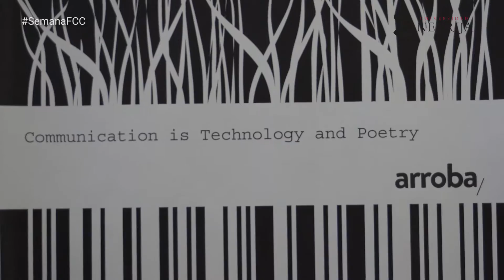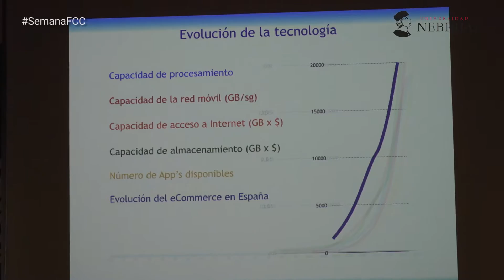La Semana de la Comunicación y las Artes Escénicas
Un año más, la Facultad de Ciencias de la Comunicación organiza una semana de actividades centradas en la comunicación y las artes escénicas para todos los alumnos de la Facultad y aquellos otros que estén interesados.
El lunes 13 de febrero, a las 10:00 horas, tendrá lugar la conferencia inaugural “Nuevas formas de hacer las cosas en Comunicación”, de la mano de Félix Muñoz, consultor de Marketing y Comunicación. Seguidamente, a las 12:00 h, Roberto Arce, presentador de Noticias Cuatro Fin de Semana, charlará con los alumnos de la Facultad en el marco del ciclo de conferencias “Periodistas Nebrija”
Además, a lo largo de todo el lunes se celebrará el maratón de radio organizado por Eduardo Castillo, periodista y profesor de periodismo especializado, y Juan Carlos Rodríguez, coordinador del Máster de Radio Onda Cero.
El martes 14 a las 10:00 horas Enrique Salaberría, presidente del Grupo Smedia, impartirá una conferencia sobre la actualidad del sector. A las 12:00 horas se podrá acudir al encuentro Brand Lovers, con José Iriondo, country manager Spain en 20th Century Fox Home Entertainment Spain. Y a partir de las 13:00 h, los alumnos podrán disfrutar de una sesión especial de Cineclub-San Valentín proyectará Romeo y Julieta.
El miércoles 15, durante todo el día se desarrollará la jornada de trabajo de la octava edición del concurso periodístico Nipho. De 9:30 a 10:30 horas se presentarán los temas de trabajo por parte del jurado del certamen, que son:
Categoría Prensa: Melisa Tuya, coordinadora de blogs, colaboradores y gestión redacción en 20minutos.
Categoría Fotografía: Andrés Ballesteros, fotoperiodista de la Agencia EFE.
Categoría Televisión: Ángel Negro, redactor nacional de Antena 3.
Categoría Radio: Juan Diego Guerrero, director de Noticias fin de semana de Onda Cero.
El jueves 16 a las 10:00 h Mónica Moro, directora general creativa en McCann, impartirá una conferencia a los estudiantes.
El Foro de Empleo tendrá lugar también este día desde las 10:00 a las 14:30 horas. De 10:00 a 11:30 tendrá lugar el taller de empleabilidad en el aula A2, un taller de Universia ¿Sabes cómo afrontar un proceso de selección?. En el Salón de Actos comenzará la primera sesión de 12:00 a 13:15 para conocer a las empresas: Ogilvy & Mather Spain, Muwom, Sony Music España, TBWA España y Arroba Loving Digital.
De 13:30 a 14:30 se desarrollara la segunda sesión con: La Sexta, Grupo Smedia, Katapult, RTV Castilla y León y Movistar TV – Non Stop People.
Para asistir a las sesiones es necesario enviar un email antes del 15 de febrero indicando: a) Apellidos y Nombre, b) Carrera/ Máster, c) Sesión de interés a la dirección o a vuestra coordinadora del departamento Carreras Profesionales. Para más información podéis dirigiros a
Por la tarde se celebrará el encuentro de antiguos alumnos de Comunicación, que girará en torno al taller “Comunicación de impacto”, a cargo de Mónica Galán, coach especializada en comunicación, oratoria y entrenamiento de la voz
Todas las actividades serán en el Campus de Madrid-Princesa.